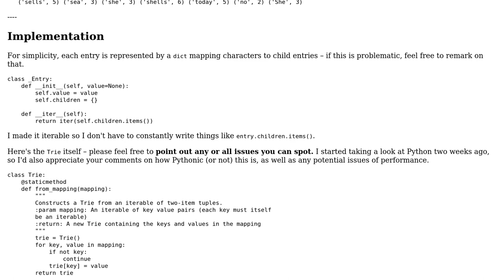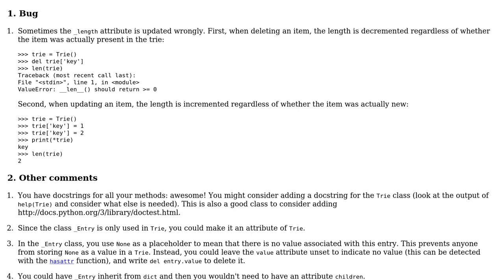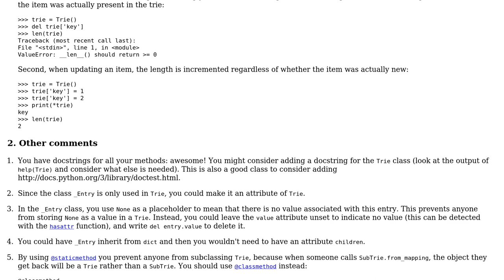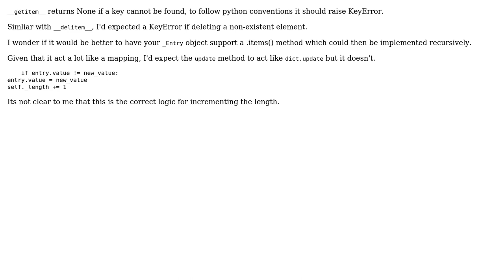Code Review: Readability and Performance of my Trie implementation (3 Solutions!!)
Code Review: Readability and Performance of my Trie implementation

With thanks & praise to God, and with thanks to the many people who have made this project possible! | Content (except music & images) licensed under CC BY-SA | Music | Images & others | With thanks to user Winston Ewert user Janne Karila user Gareth Rees user Adam and the Stack Exchange Network Trademarks are property of their respective owners. You are responsible for your own actions.